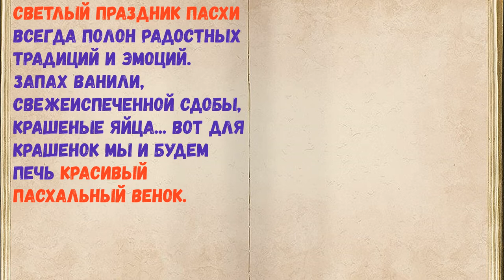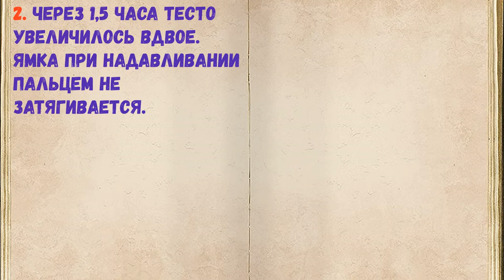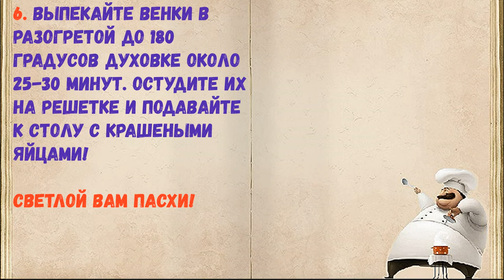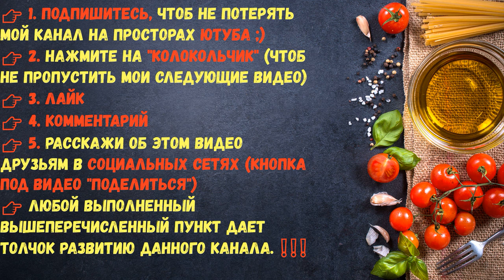Пасхальный Венок (выпечка) / Книга Рецептов / Bon Appetit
👉Ингредиенты - 0:14